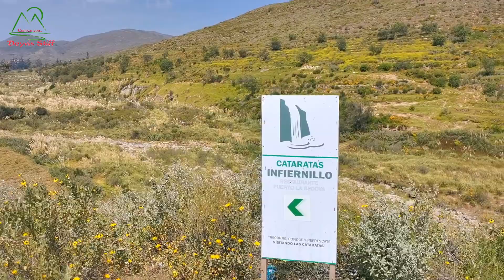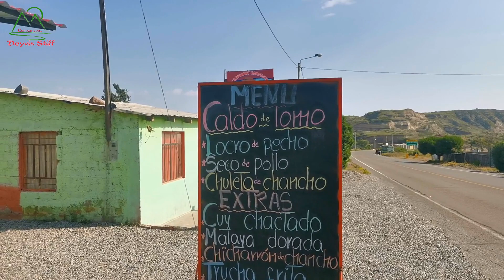Conocí la catarata de infiernillo en Chiguata - Arequipa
Como están conocedores, espero que todos se encuentren muy bien, en esta oportunidad les hago llegar el ultimo vídeo que hice sobre "mi paseo al infiernillo de Chiguata", espero sea de vuestro agrado.

Compartan este y todos mis videos a todos aquellos que deseen venir a visitar la ciudad de Arequipa.